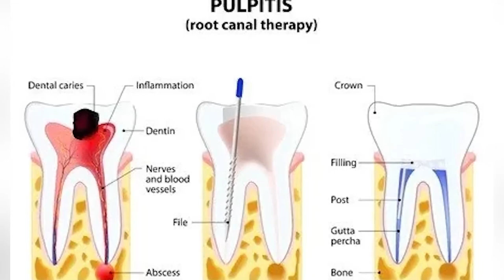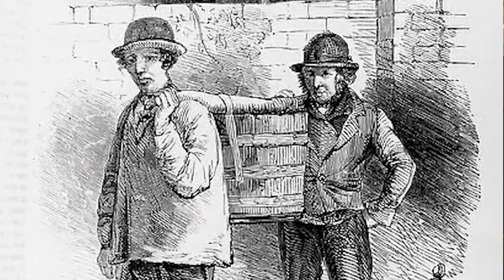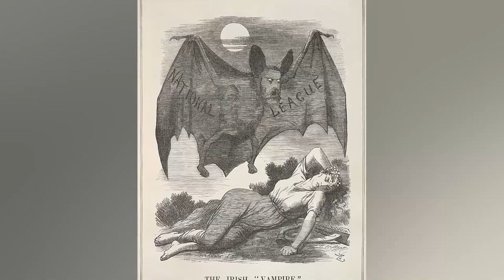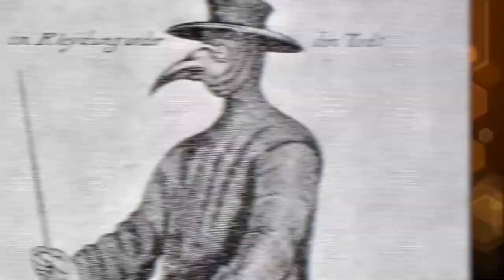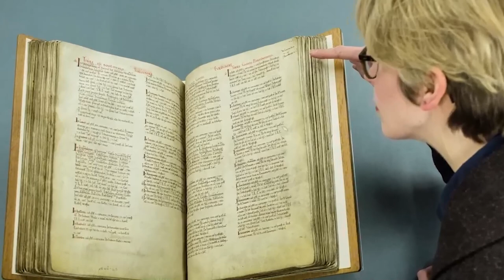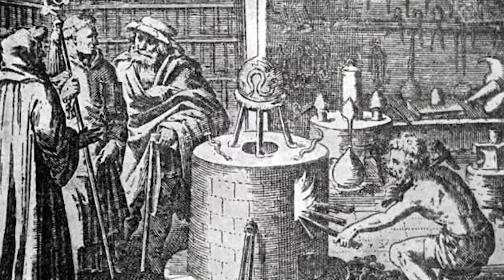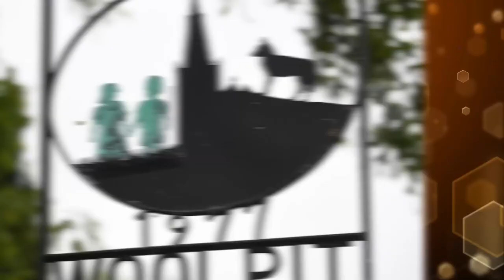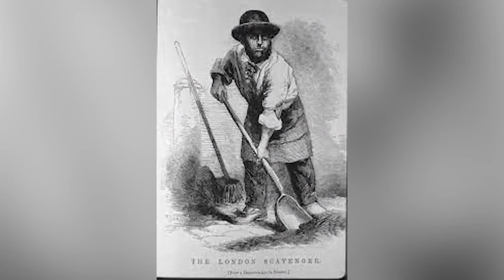Messed Up Things Medieval Peasants Went Through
Join us on a journey back in time to explore the fascinating world of medieval traditions! From jousting tournaments and courtly love to feasts and festivals, The Middle Ages were full of colorful customs and rituals that still influence our culture today. Discover the origins and meanings behind these messed up traditions and learn how they shaped the social and cultural landscape of medieval Europe! Here are the Messed Up Things Medieval Peasants Went Through!

🍯Garreth Arenburg-Duchesne